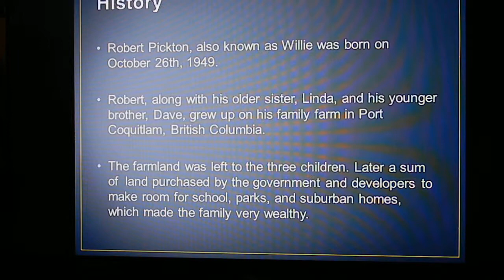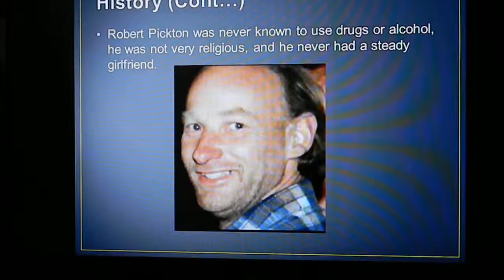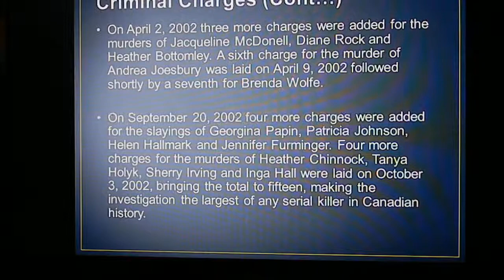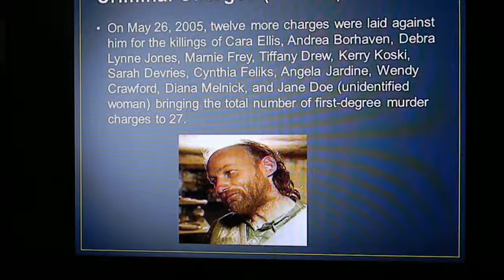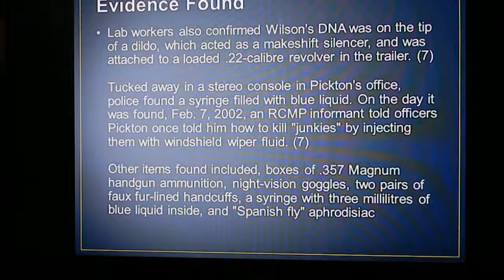Robert Picton Powerpoint Video